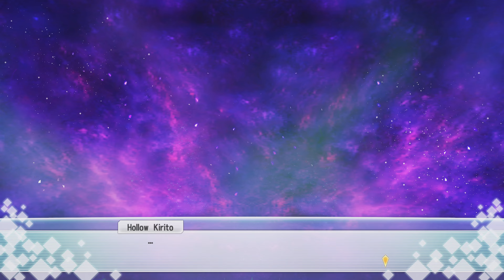Sword Art Online Re: Hollow Fragment [Englisch] PS4 2014 - Folge 98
🎮Sword Art Online Re: Hollow Fragment

🎥Folge 98

🌐Englisch